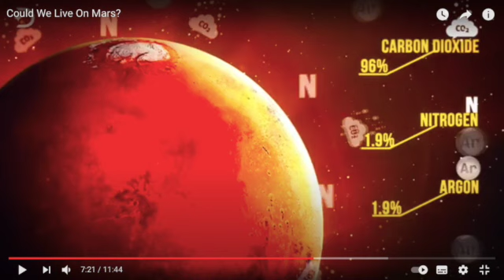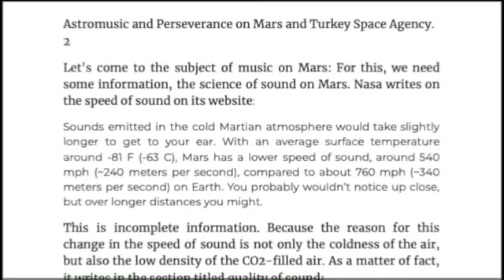Astromusic and Perseverance Rover on Mars and Turkey Space Agency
Marst'a müzik sesi nasıl duyuluyor? Marsta müzik yapılabilir mi? Mars'taki Perseverance Aracından öğrenilenler; Türkiye Uzay Ajansı'nın kuruluşu anısına Mars'ta yapılacak müzik için besteler yapımına dikkat.